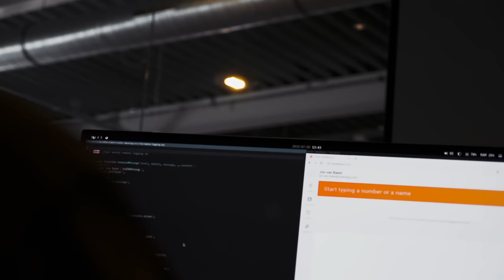Voys Open - We're live in Germany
Do you want to learn more about Voys?